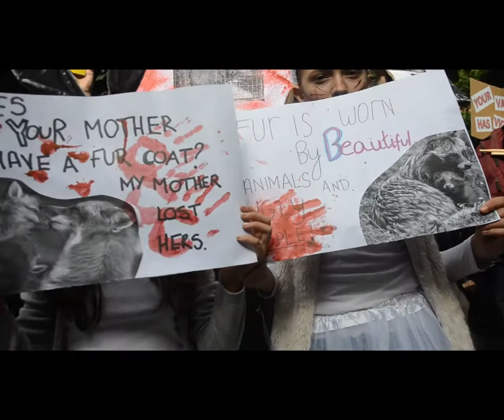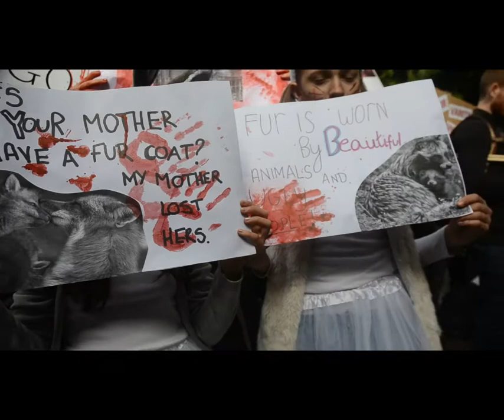shame on fashion designers who still use real animal fur.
Animal rights activists Surge raised  concerns where highlighted at the london fashion week ,2018 Gareth Pugh show was singled out for his  prolific use of fur